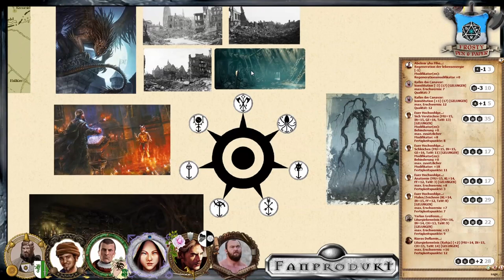[14] [DSA] Ascheregen - Goldener Schein: Namenloser Löwe (2.6)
▬▬▬▬ Video Beschreibung ▬▬▬▬

Die Stadt Gareth muss aufgeräumt werden. Der Ascheregen ist mittlerweile niedergegangen, aber jetzt wird immer mehr Schmutz offenbart. Die Helden stoßen in ein Wespennest und sind sich noch nicht sicher, ob sie weglaufen sollten.

                                    Gareth-Box

▬▬▬▬ Die Helden ▬▬▬▬

▬▬▬▬ Künstler ▬▬▬▬

▬▬▬▬  Kanal-Unterstützung  ▬▬▬▬

▬▬▬▬  Rechtliches  ▬▬▬▬